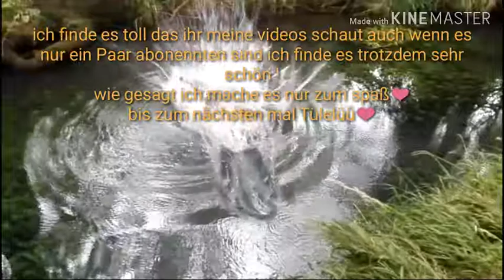Alles gute maggy!❤❤❤❤🌈🐕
Ihr geburtstag! Am 09.09 endlich ist das video da es hat sooo lange gedauert.

Habe heute keine besondere lust hier groß etwas hinzuschreiben da ich krank bin, hoffe es gefällt euch trotzdem!!❤❤❤